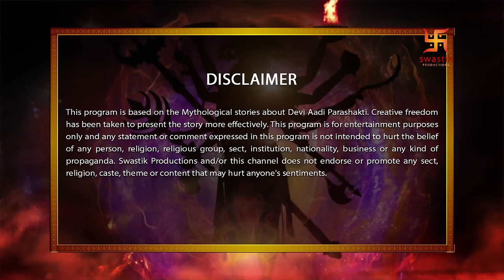Devi The Supreme Power | Episode 11 | Love marriage | गन्धर्व विवाह | देवी आदि पराशक्ति | Swastik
Tarkasur kidnap sati and will be gone for patal lok. Sati begins to take off but she is blocked by an energy circle. The masked evil spirits switch into their typical shape and surrounds her and exposes their evil plan to her. sati starts growing angry and we see red energy forming in her.I/C sati covered in red glow from head to toe. The demons ran to save their lives.Shiv enters and sees her burning. Shiv tells that her mortal body cannot handle this much vitality. Shiv places his thumb on Sati's forehead and an energy enters Sati's body and soon she becomes normal. Brahma says that it isn't favorable any more bcos of sacred fire of havan has been fouled by demon. Sati tells him that she respects the procedure of marriage but if a woman chose a man then they can marry without social obligation. She later says that this type of marriage will be known as Gandharva vivah.